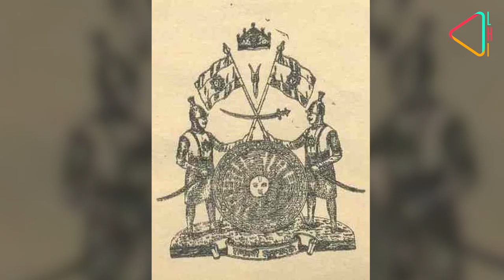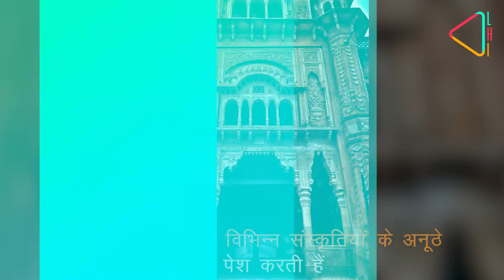मुबारक मंडी - जम्मू का ऐतिहासिक महल | Mubarak Mandi - Once Jammu’s Grand Palace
जम्मू का शानदार मुबारक मंडी महल इस प्रांत के इतिहास का एक महत्त्वपूर्ण हिस्सा हैं। इसी जगह से डोगरा राजाओ ने दो सौ साल तक अपने विराट राज्य पर शासन किया। पर इस महल का इतिहास सिर्फ उन तक सीमित नहीं था। इसने कई दौर देखे और अलग-अलग कालो में बनी इसकी इमारते विभिन्न संस्कृतियों के अनूठे संगम को पेश करती हैं। यह हैं मुबारक मंडी की अद्वितीय कहानी।

This exquisite palace complex in Jammu was the seat of the first Maharaja of Jammu & Kashmir, who ‘bought’ his title and territory from the British. Catch the drama and intrigue that played out in its precincts